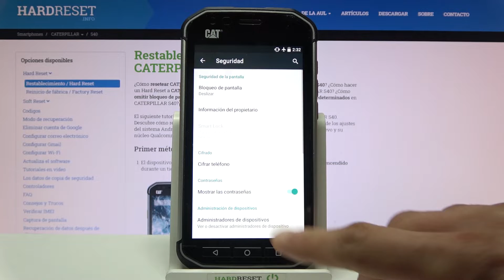Cómo activar orígenes desconocidos en CATERPILLAR S40 - fuentes desconocidas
Descubre cómo instalar una aplicación de fuente externa en tu CATERPILLAR S40. Sigue nuestro tutorial para saber cómo activar fuentes desconocidas y cómo desactivarlas en tu celular CATERPILLAR S40 en unos clics.

¿Cómo activar orígenes desconocidos en CATERPILLAR S40? ¿Cómo desactivar fuentes desconocidas en CATERPILLAR S40? ¿Cómo activar fuentes externas en CATERPILLAR S40? ¿Cómo permitir instalar aplicaciones de fuentes externas en CATERPILLAR S40? ¿Dónde se activan fuentes desconocidas en CATERPILLAR S40? ¿Cómo instalar una aplicación de origen desconocido en CATERPILLAR S40?